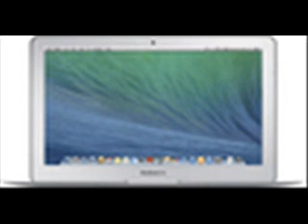Cyber Monday Sales MD712LL%252FB Apple® MacBook Air® (Latest Model) 11.6" i5 4GB 256GB